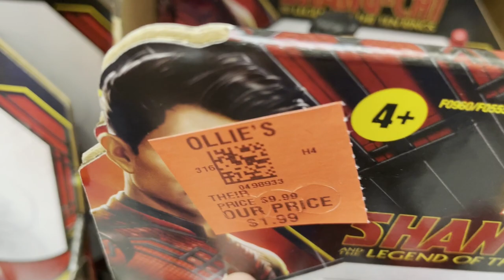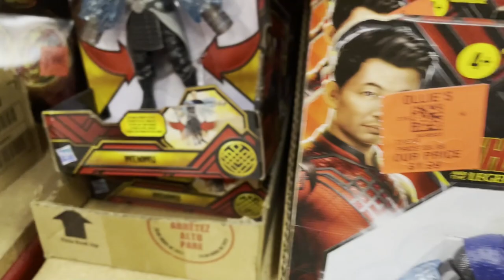How many Shang-Chi Figures at Ollies???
I counted all the Shang CHI figures at my Ollie's